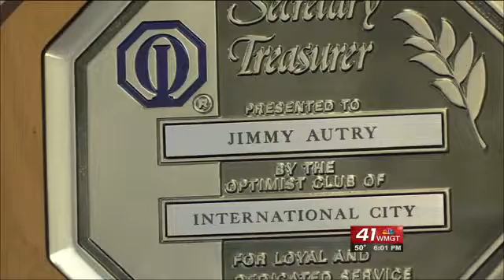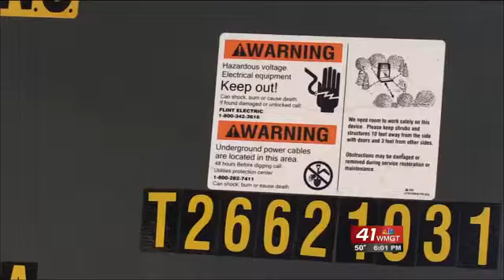Flint Energies warns about scam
Flint Energies is warning customers of a potential scam to get you out of your house.